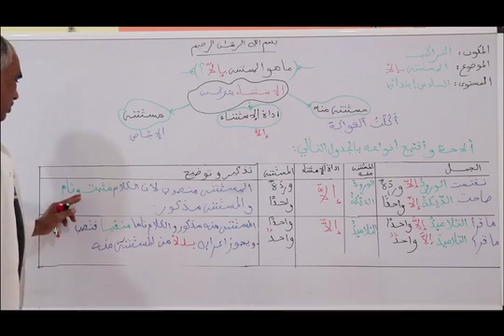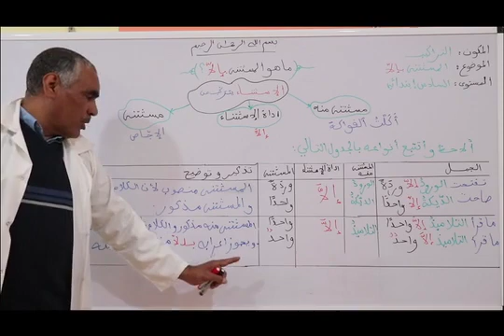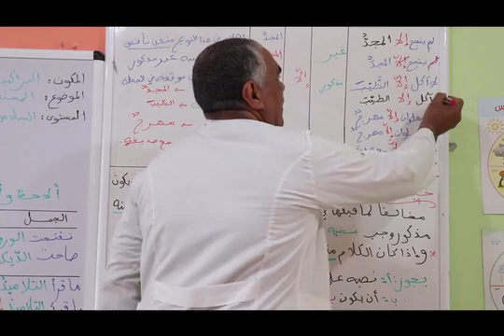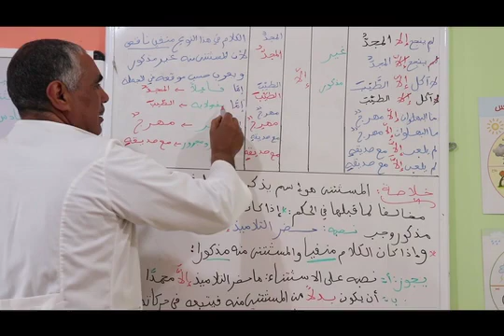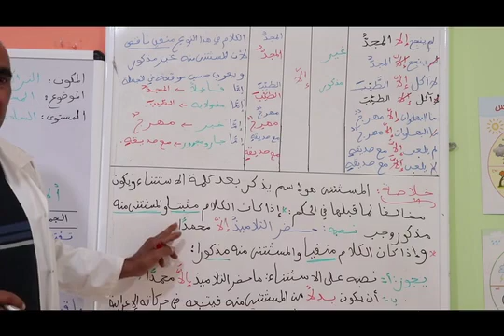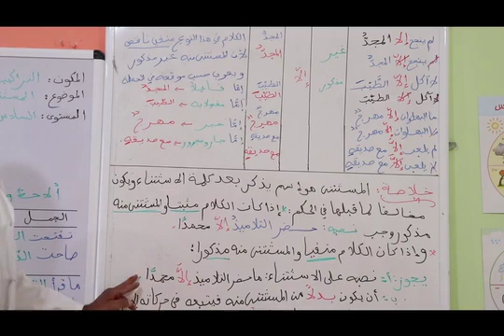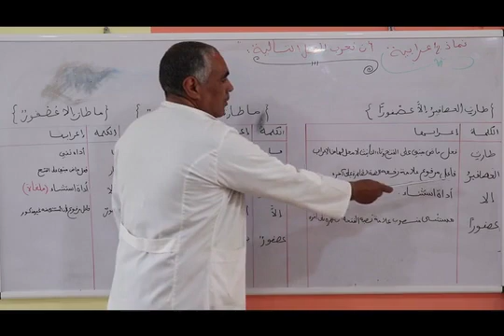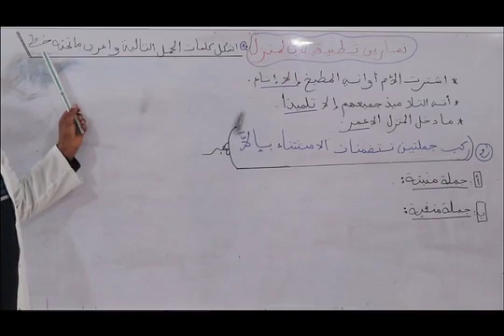المستثنى بإلا(6AP العربية)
Enseignement à distance diffusés sur TV     6eme AP السادس ابتدائي  ( العربية)